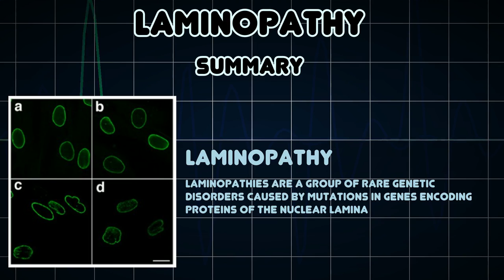Laminopathy (Medical Condition)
Symptoms, risk factors and treatments of Laminopathy (Medical Condition)

Laminopathies are a group of rare genetic disorders caused by mutations in genes encoding proteins of the nuclear lamina